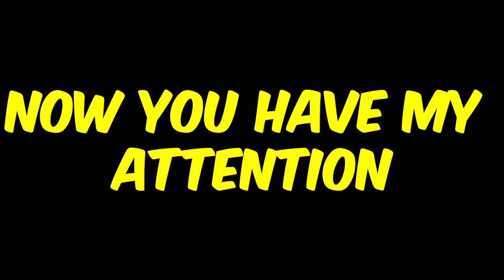RESTROOMS DO WE REALLY HAVE RIGHT TO PRIVACY | The Recruiter Call Channel ☎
In Today’s Episode: RESTROOMS DO WE REALLY HAVE RIGHT TO PRIVACY
There is No Such Thing as True Privacy in the Digital Age

If you enjoyed this video, please...